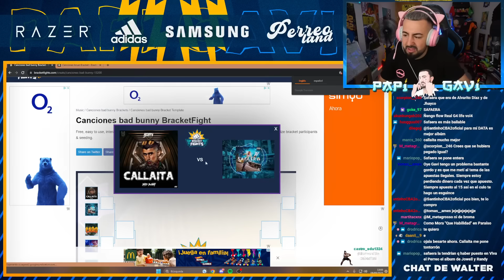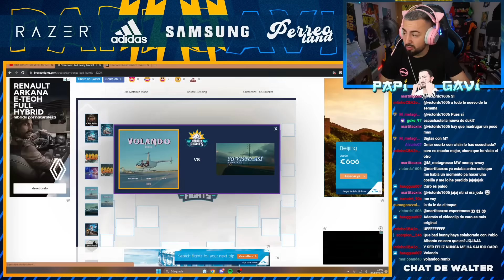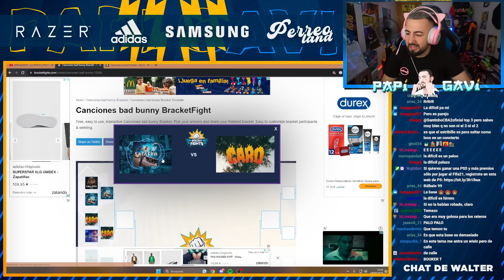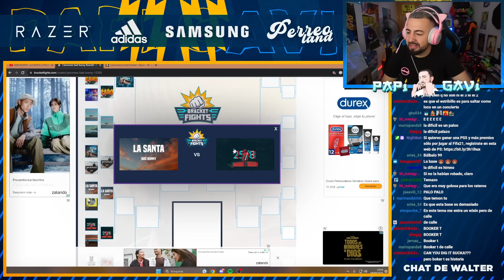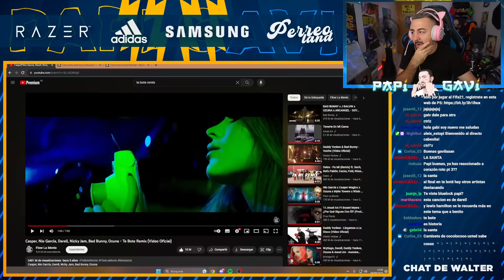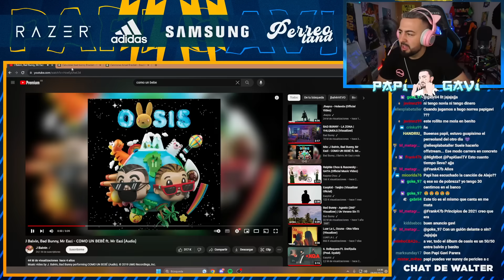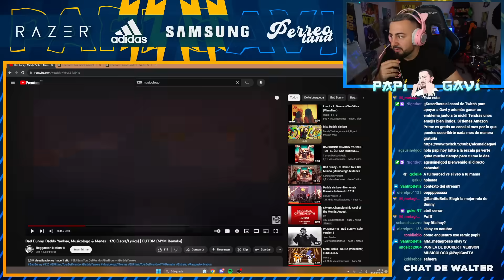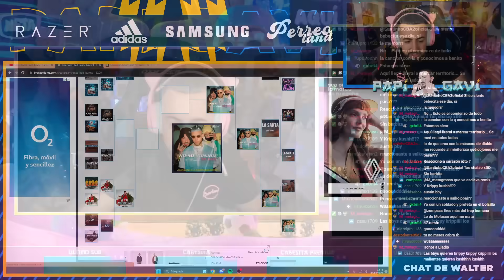PAPI GAVI REACCIONA A "¿CUAL ES LA MEJOR CANCION DE BAD BUNNY?"